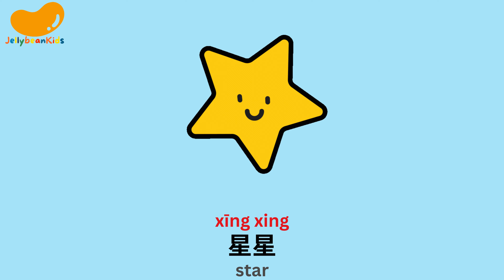说说唱唱学汉语 《美丽的大自然(一）》Beautiful Nature Mandarin Children's Song🌞中英双语⭐JellybeanKids Bilingual Lesson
Welcome to JellybeanKids, where learning Mandarin Chinese is as fun as a jellybean! 🌈 Join us in this vibrant children's song that will teach your little ones all in an exciting and interactive way.

Explore the beauty of nature with our enchanting song, where your children will learn how to say sun (太阳), moon (月亮), star (星星), sky (天空), and more in Chinese. 🌞🌜⭐🌌